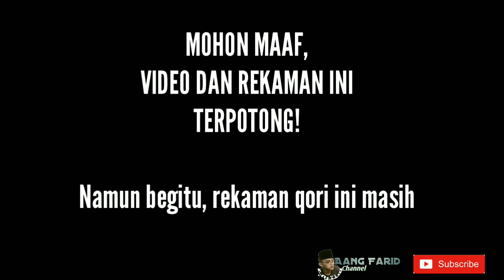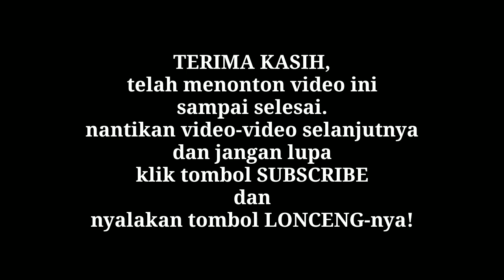Tilawah di Acara Walimah Pernikahan | Muhammad Muflih Cilangkap